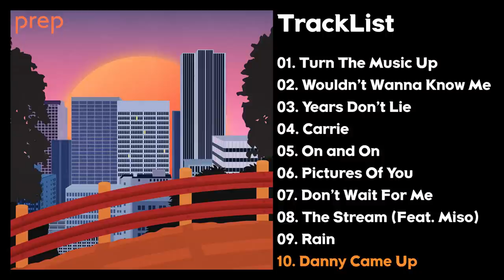(오늘의POP) PREP(프렙) - PREP [Full Album]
프렙(PREP) 첫 정규앨범 ‘PREP’ 발매

Tracklist
[00:00] 01. Turn The Music Up
[04:38] 02. Wouldn't Wanna Know Me
[08:08] 03. Years Don't Lie
[11:58] 04. Carrie
[15:39] 05. On and On
[19:09] 06. Pictures Of You
[23:05] 07. Don't Wait For Me
[26:40] 08. The Stream (Feat. Miso)
[31:10] 09. Rain
[34:41] 10. Danny Came Up